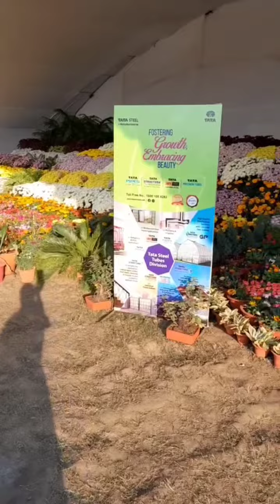🌼🌸Annual Flower Show @Jamshedpur🌸🌼